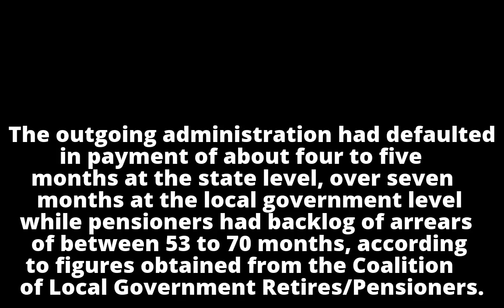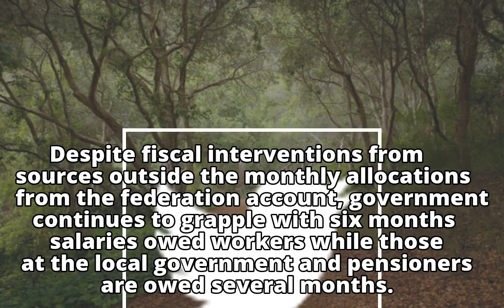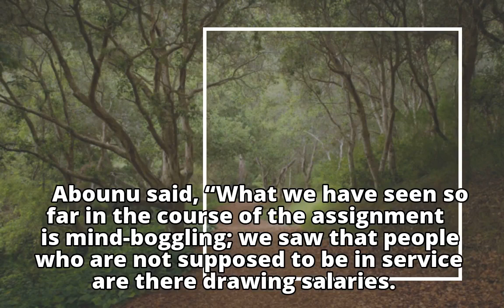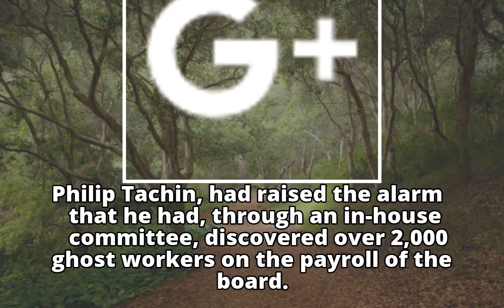I receive insults daily because Benue is finding it difficult to pay salaries — Gov Ortom